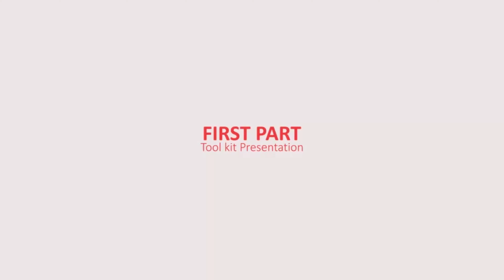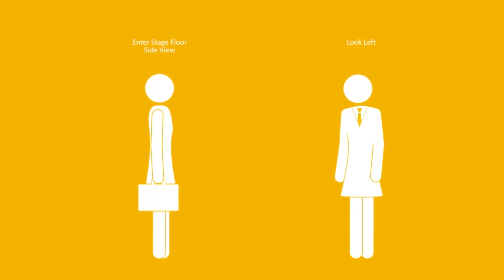Pictogram / Stickman Infographic Kit | After Effects Project Files - Videohive template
Pictogram Character Animation for marketing, product promotion, service, explainer, presentation videos Shape Based 100% After Effects No plug-ins required 1920×1080 Full HD CS5 and above compatible Drag & Drop Change color, scale and texts easly Infinite loops Loops have transitions Video tutorial included Hi-speed Rendering Useful kit for explainer, presenter and promo videos Bonus: Explainer video Project’s Font is Calibri (Windows standart font family) Music is not included.

 Last Update 29 August 16 Created 4 November 14 After Effects Version CC 2014, CC, CS6, CS5.5, CS5 Files Included After Effects Project Files Universal Expressions Yes Resolution 1920x1080 File Size 30mb Tags 2d animation, businessman, busineswoman, character, explainer, iconographic, kit, pictogram, presentation, product, promotion, service, stickman, toolkit, walk

download Pictogram / Stickman Infographic Kit | After Effects Project Files - Videohive template